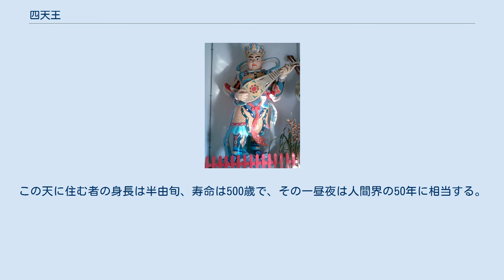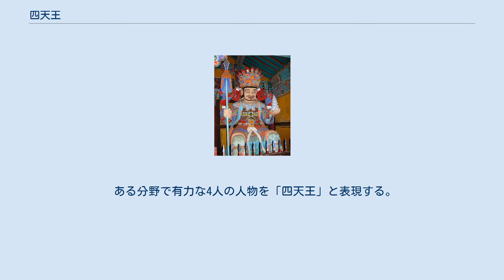四天王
ビルマの四護神を表した図 四天王（してんのう 、サンスクリット語：चतुर्महाराज caturmahārāja）は仏教観における須弥山・中腹に在る四天王天の四方にて仏法僧を守護している四神（東方の持国天、南方の増長天、西方の広目天、北方の多聞天）。
四大王（しだいおう）ともいう。
 六欲天の第1天、四大王衆天（四王天）の主。
須弥山頂上の忉利天（とうりてん）に住む帝釈天に仕え、八部鬼衆を所属支配し、その中腹で共に仏法を守護する。
 須弥の四洲（東勝身洲＝とうしょうしんしゅう、南贍部洲＝なんせんぶしゅう、西牛貨洲＝さいごけしゅう、北倶盧洲＝ほっくるしゅう）を守護し、忉利天主・帝釈天の外臣である。
この天に住む者の身長は半由旬、寿命は500歳で、その一昼夜は人間界の50年に相当する。
 四天王は早くから日本でも信仰されていた。
『日本書紀』によれば仏教をめぐっておこされた蘇我馬子と物部守屋との戦いに参戦した聖徳太子は、四天王に祈願して勝利を得たことに感謝して摂津国玉造（大阪市天王寺区）に四天王寺（四天王大護国寺）を建立したとされる。
 インドでは貴人の姿で表現されたが、日本では甲冑を着けて武器を持ち、邪鬼を踏みつける姿をとる。
像は須弥壇の四隅にそれぞれ配置される。
四天王像としては、東大寺の戒壇院のものが有名である。
 ある分野で有力な4人の人物を「四天王」と表現する。
徳川四天王、ものまね四天王、平成四天王（囲碁）など。
 注釈 出典